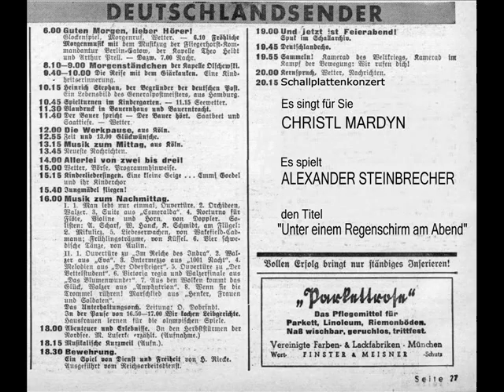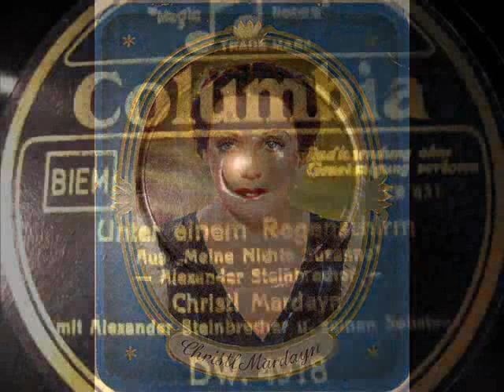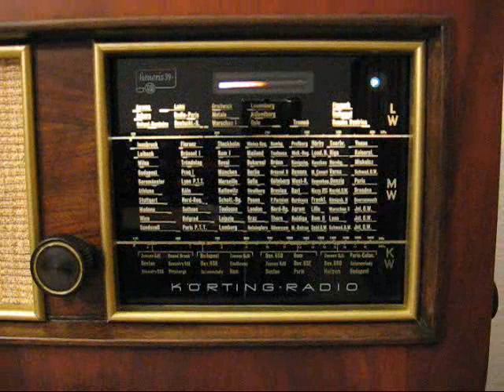Christl Mardayn - Unter einem Regenschirm am Abend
Hier spielt der Komponist des Liedes:
Christl Mardayn
Begleitung:  Alexander Steinbrecher
Columbia DW 4918
Matritzennummer: CR 831-3